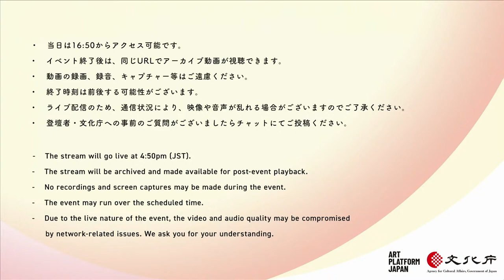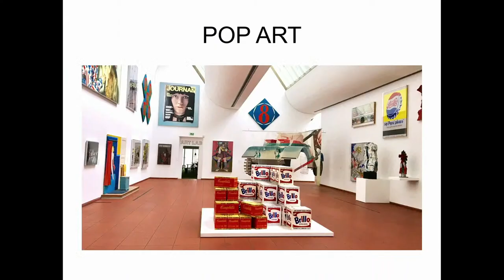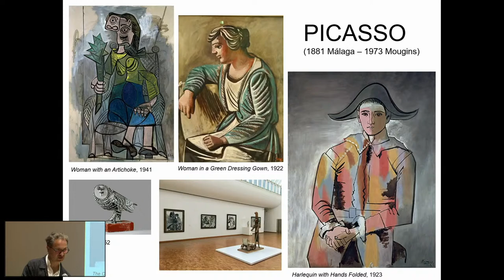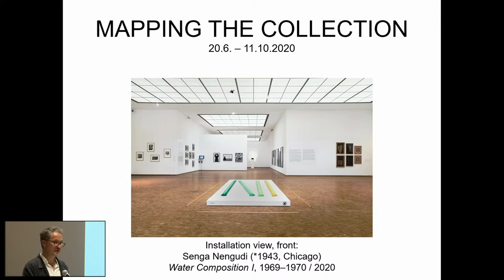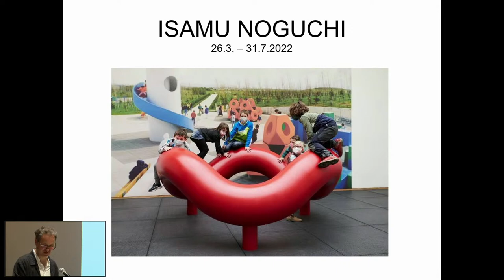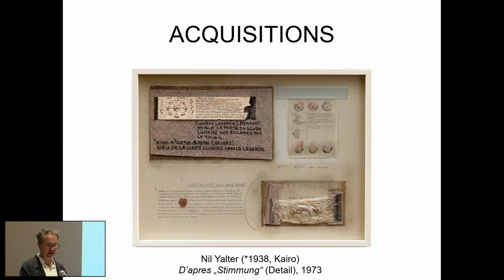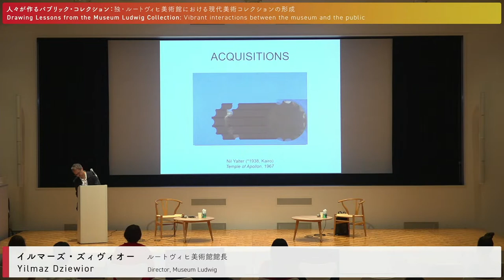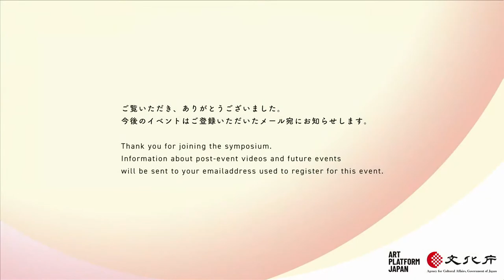[Jun 30] Drawing Lessons from the Museum Ludwig Collection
Bunka-cho Art Platform Symposium
Drawing Lessons from the Museum Ludwig Collection:
Vibrant interactions between the museum and the public

■Date and time: Thursday, June 30, 2022, 5:00 pm–6:30 pm
■Venue: The National Arts Center, Tokyo, 3F Auditorium + Live streaming on YouTube Live

■Presentation: Yilmaz Dziewior, Director, Museum Ludwig
■Moderator: Kataoka Mami (Director, Mori Art Museum / Chair, Contemporary Art Committee Japan / Executive Advisor, The National Art Communication Center (tentative name))

■Language:  Japanese, English (with simultaneous interpretation)

0:00 Opening Remarks by Osaka Eriko
(President, National Museum of Art & Director General, The National Art Center, Tokyo)

3:30 Presentation by Yilmaz Dziewior

44:07 Conversation

1:21:35 Q&A